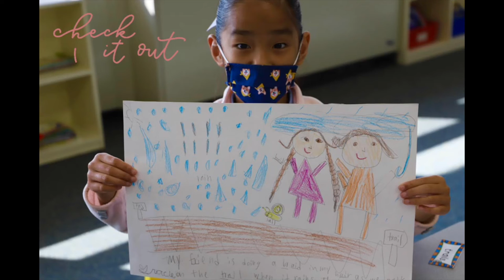Best Photos of The Week April 11, 2021